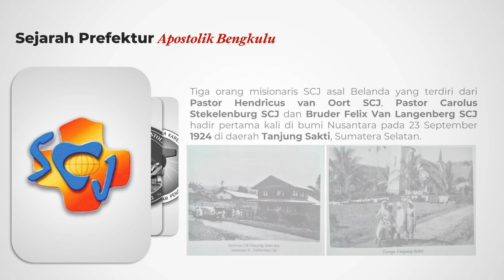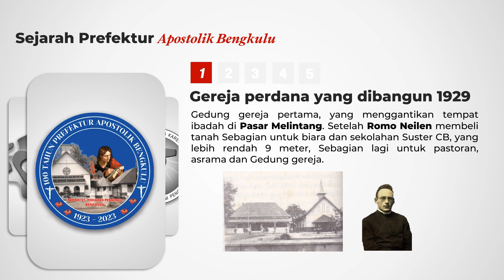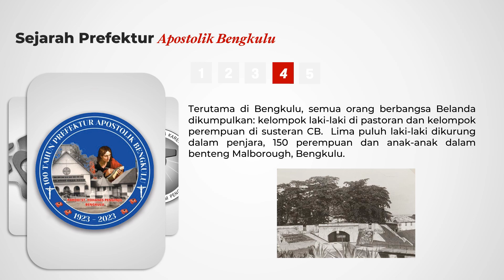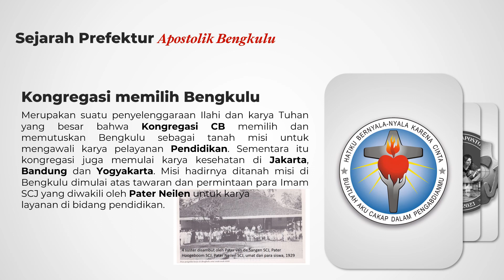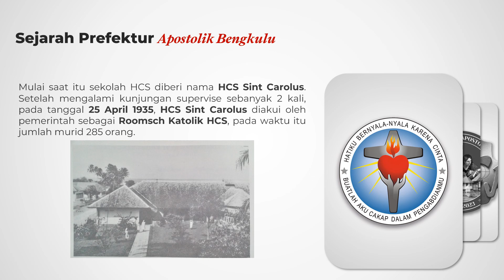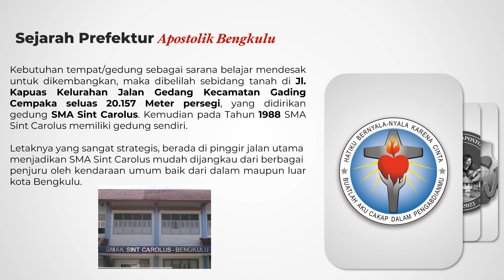SEJARAH PREFEKTUR APOSTOLIK BENGKULU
Sejarah kedatangan romo SCJ hingga para Suster CB di Bengkulu